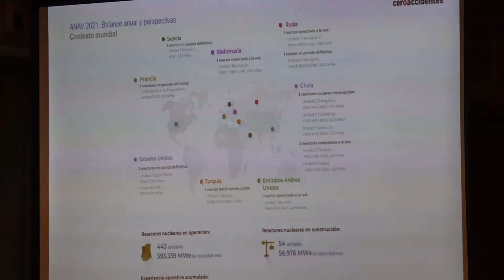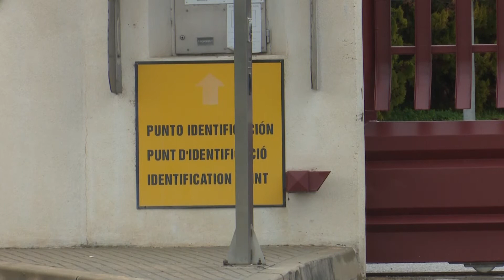Ascó tindrà un nou magatzem de residus a l’espera de què s’aprovi el centralitzat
José Antonio Gago, director general de l’Associació Nuclear Ascó-Vandellòs II, no ha volgut fer declaracions als mitjans de comunicació respecte a l’accident que, el passat 24 de novembre, va costar la vida a un bomber de la Central Nuclear d’Ascó. En la trobada anual d’ANAV amb els periodistes, Gago sí que ha afirmat, tot i que sense micròfons, que s’han detectat les causes per les quals es va produir la descàrrega de CO₂, i que ‘tenen la certesa de què no tornarà a passar’. També ha comunicat que ja s’està dissenyant un nou Magatzem Temporal Individualitzat a la mateixa central davant la incertesa de si s’aprovarà o no un Magatzem Temporal Centralitzat.